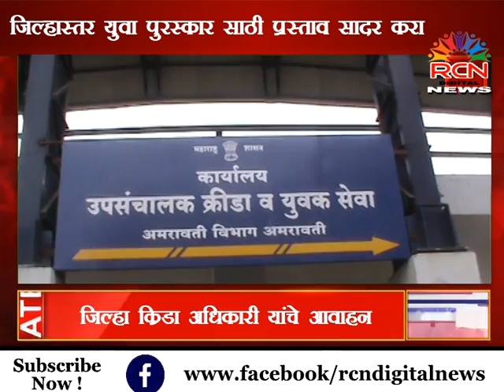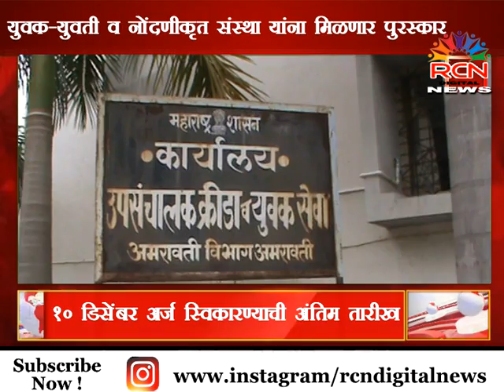जिल्हास्तर युवा पुरस्कार सण २०१९-२० व २०२०-२१ करीत प्रस्ताव सादर करा: जिल्हा क्रीडा अधिकारी